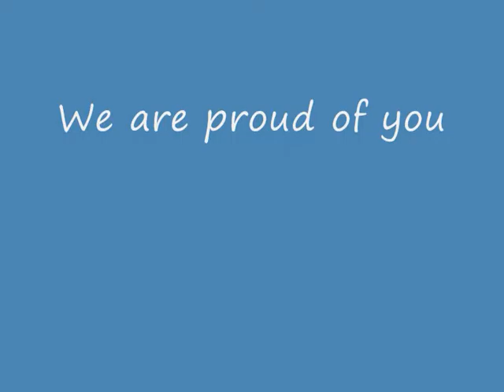Graduation Day 2015 - Sekolah Buddhis Paramita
Our 4th Graduation Day